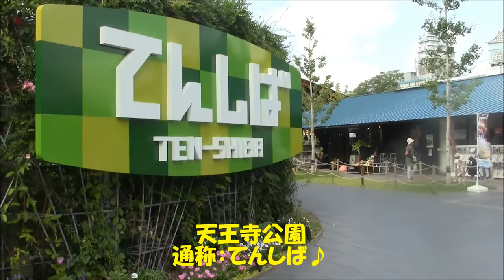ポメラニアン・ジャック in 天王寺公園&新世界 Jack in Tennoji Park & Shinsekai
※1～2週間に1作ペースでジャックの動画をアップしています。

2017年10月9日、愛犬ジャックを連れて天王寺公園（てんしば）と新世界をのんびりお散歩してきました。10月とは思えない暑さで、観光客で賑わう公園と熱い街を堪能してきました。初めて間近で見たあべのハルカスはやっぱり大きかったです。
On October 9,2017, I took a walk with my dear Jack around the Tennoji Park(Tenshiba) and the Shinsekai in Osaka leisurely. With the hot weather in October, we have enjoyed the park and the hot city filled with tourists. Abeno-Harukas that I saw for the first time nearly was big.

撮影場所：天王寺公園（大阪市天王寺区茶臼山町）　新世界・通天閣（大阪市浪速区恵美須東）

ジャック10歳0ヶ月の動画、画像

（大阪市内で撮影したジャックの他の動画）
（ジャックのお友達ライトくんの関連動画）
（ジャックと観光名所を巡る動画）

【ジャックパパお気に入りの猫のイラスト】
最高に癒されます。おすすめです！

‹愛犬ジャックのプロフィール›
2007年9月11日大阪生まれのオス。体重3.7㎏。性格は甘えん坊で怖がり。毛は全体にクリーム色で背中周りは白とクリームが縞模様。 ジャックと過ごす日々を動画や画像を通して記録することがこのチャンネルのテーマです。トリミング・カット・シャンプーなど日常のお手入れからお散歩・行楽・しつけまで、いろんなジャックの映像を継続的にアップロードしています。

‹My dear Jack's profile›
He was born in Osaka on Sep.11,2007. His current weight is 3.7kg. He is timid and a mollycoddle. His hair is cream color in the whole, and white hair is stripes little around the back.The things I spend with dear Jack everyday are recorded through animations and pictures and these are the theme of this channel. I am continually uploading Jack's various animations of his daily treatment, trimming, cut, shampoo. And also I make videos of his walking, trip and training.